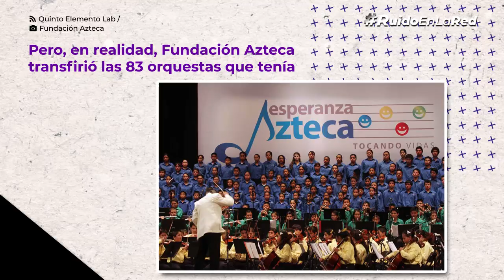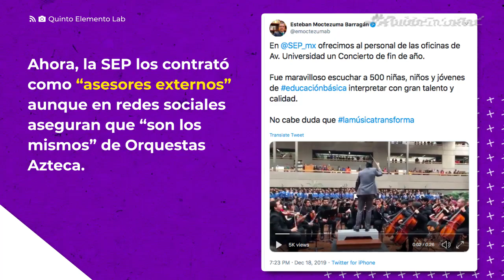AMLO y Salinas Pliego: el trato para salvar las orquestas Esperanza Azteca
Antes de que tomara posesión como presidente, AMLO y Ricardo Salinas Pliego firmaron un convenio para transferir las más de 80 orquestas Esperanza Azteca al gobierno federal.

La maniobra la llevó a cabo el actual secretario de Educación, Esteban Moctezuma Barragán, quien trabajó durante 16 años como presidente ejecutivo de Fundación Azteca.

Las orquestas Azteca pasaron a formar parte de la SEP bajo el nombre Orquestas Nueva Escuela Mexicanas y sus trabajadores comenzaron a sufrir el retraso de sus sueldos.